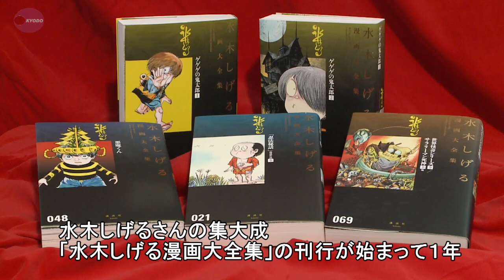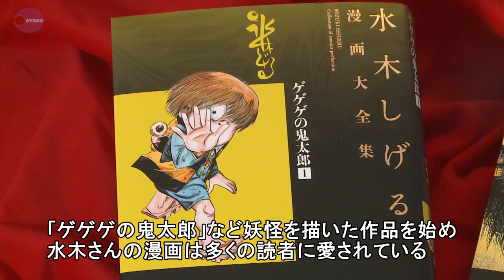素直なら妖怪は見える 水木しげる夫婦対談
漫画家水木しげるさんの集大成「水木しげる漫画大全集」の刊行１年を機に、水木家の苦楽の歴史をつづった「ゲゲゲの女房」の著者で妻の武良布枝さんと対談してもらった。「絵を描くのはベビィのことから好きだった」という水木さんは「妖怪は、素直でおれば、感じるもんなんです。見えるから描く。（記者のような）鈍感な人には見えない」と話した。